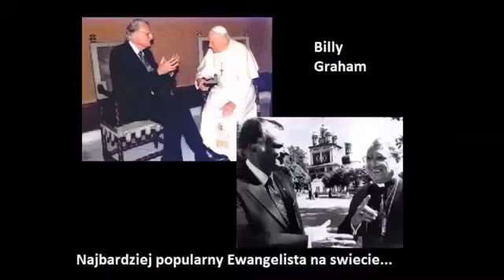Billy Graham- Największy Ewangelista czy Heretyk?(2018)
Oto szokujący wywiad Billy Grahama na temat jego pojęcia, kto będzie zbawiony...Ekumenicy nie chcą abyś tego wiedział...Wywiad z Robertem Schullerem z 1997 r. Posłuchaj dokładnie...